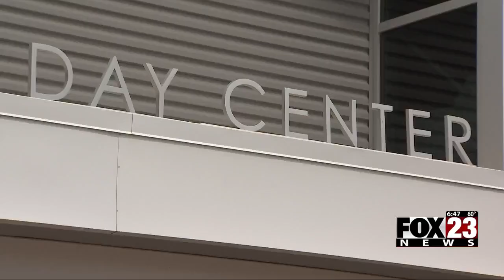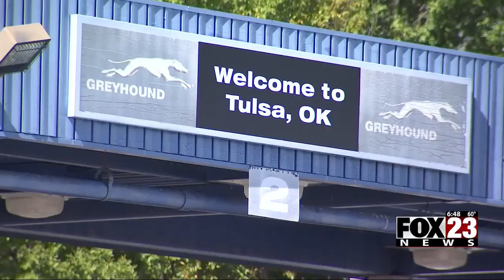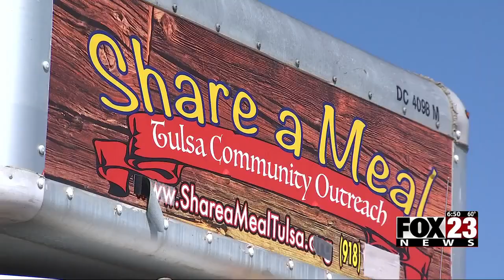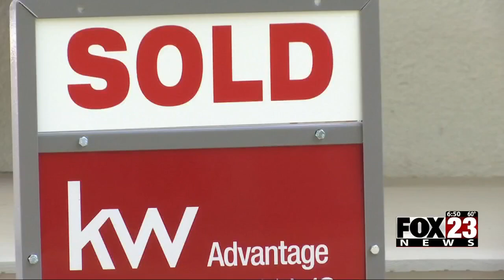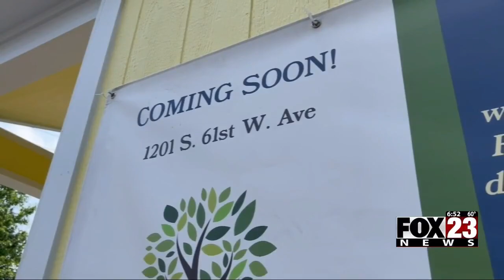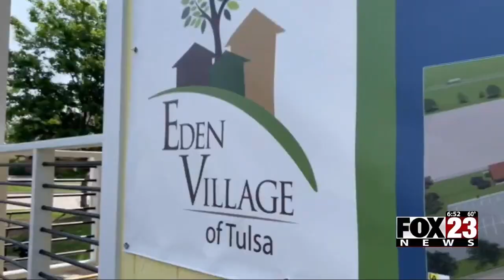Video: FOX23 Investigates: Streets to Solutions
Tulsa's investigative reporter Janna Clark learns what people are doing to help homelessness in Green Country.